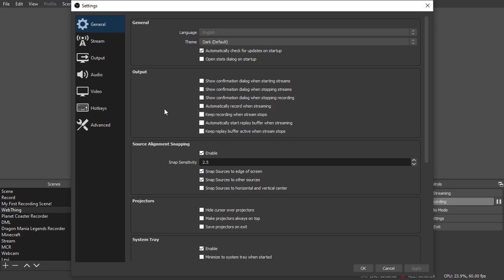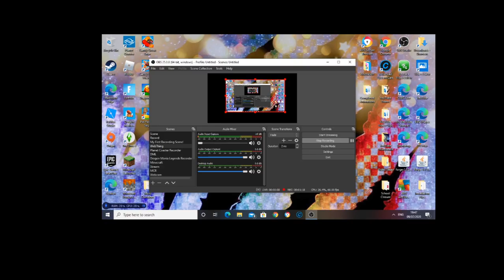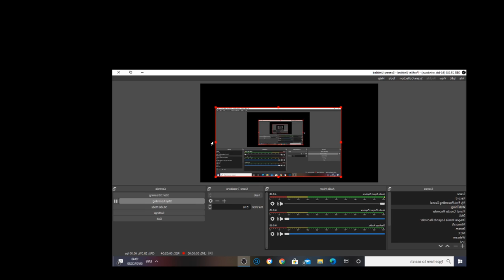OBS Overlays...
If You used all the links comment Meow for a heart.